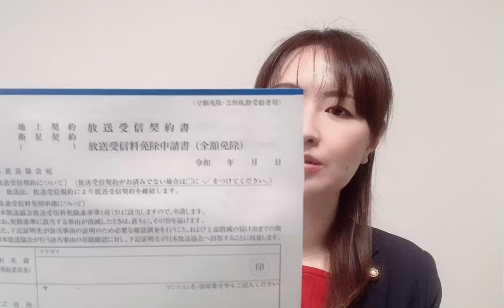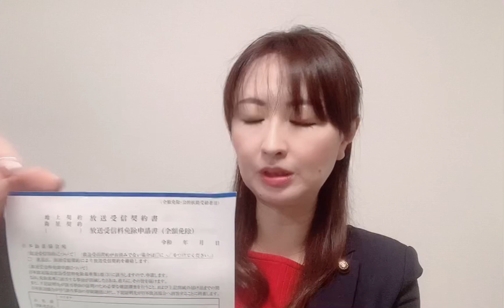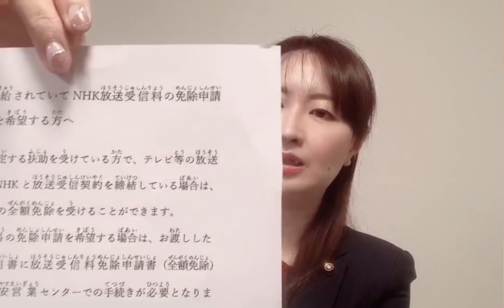生活保護におけるNHK受信料免除申請書について✏️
NHKの事でお困り事がありましたらいつでもご連絡下さい✨
松戸市議会議員　中村のりこ